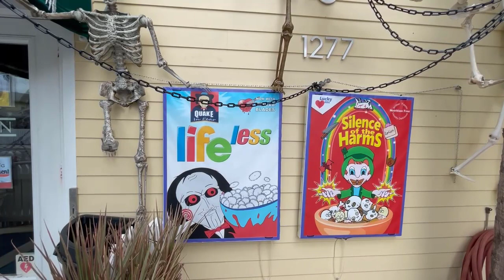WeBeFit Halloween 2022 - House of 101 Corpses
There are more than 150 skeletons in our display this year, including a unicorn, gargoyles, the two-headed family and rats riding birds. We have a creeper staring at passersby on the awning with bats and a dragon underneath. The fish and mermaids are swimming around, and we've added a section of CEREAL KILLERS by the artist Lauren Hughes.